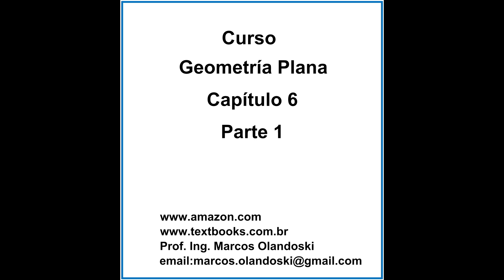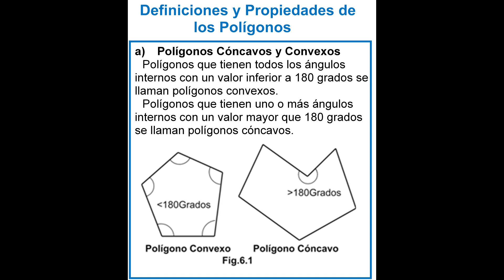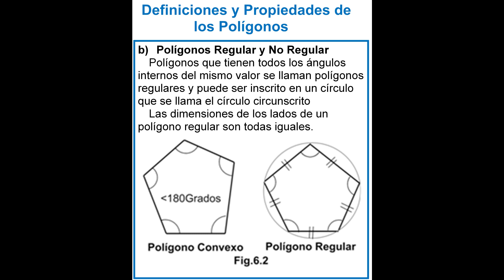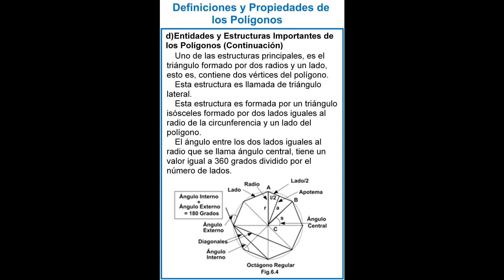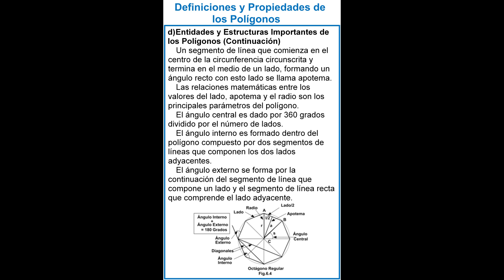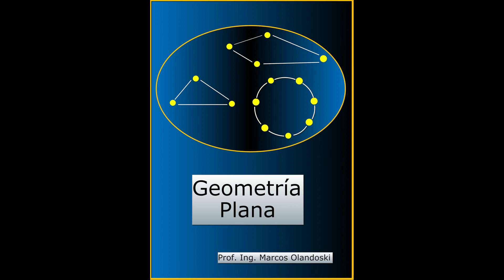VIDEOGEOMETRIAPLANASESPANOLCAP6PARTE1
CURSO GEOMETRÍA PLANA - ESPAÑOL
CAPÍTULO 6 - PARTE 1
2ª EDICIÓN

DEFINICIONES Y PROPIEDADES DE LOS POLÍGONOS
Definiciones de los Polígonos
Tipos de Polígonos Regulares
Entidades y Estruturas de los Polígonos